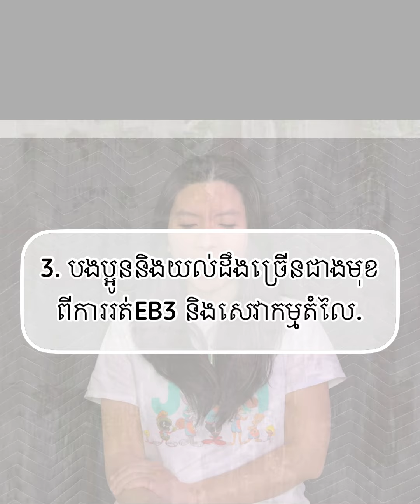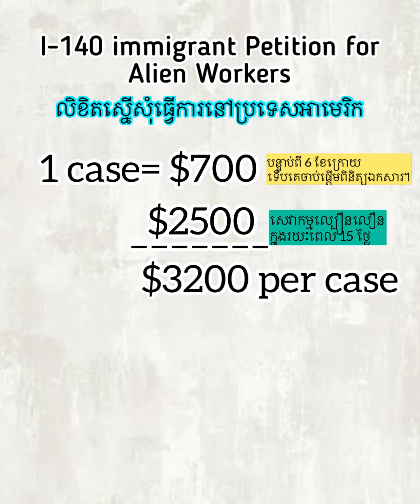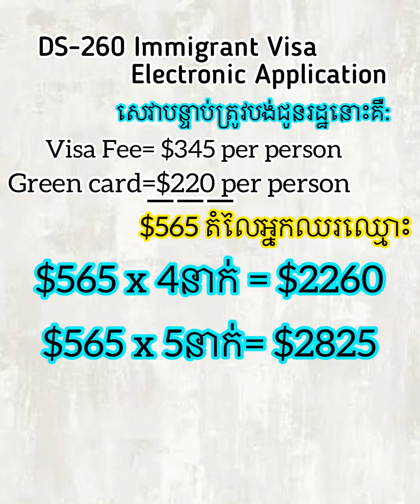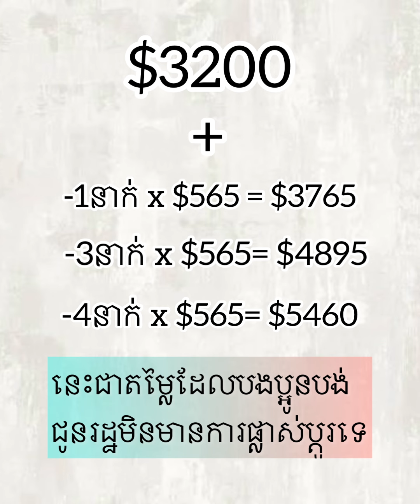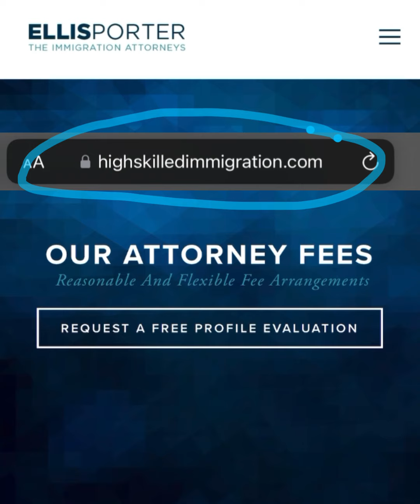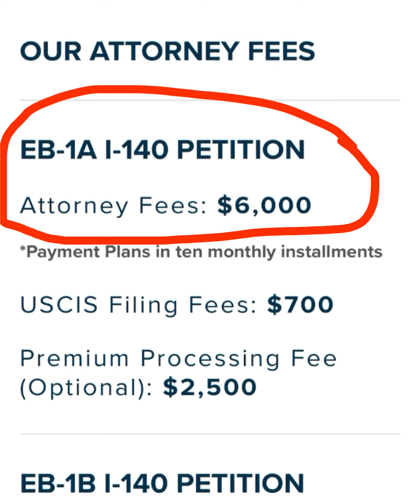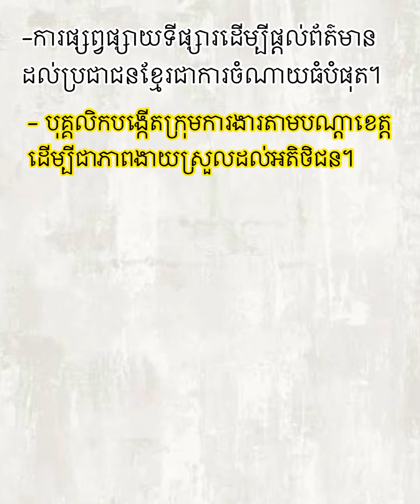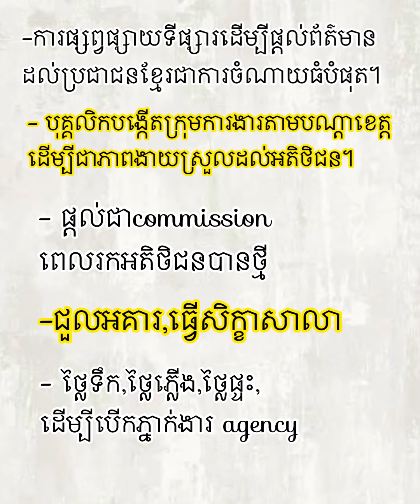ការរត់ឯកសារEB3ចំណាយតំលៃពិតអស់ម៉ាន?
សូមបងប្ងូនជួយshare, កុំអោយខ្មែរចាញ់បោកគេទៀត
វិដេអូរបស់បងHank Saing